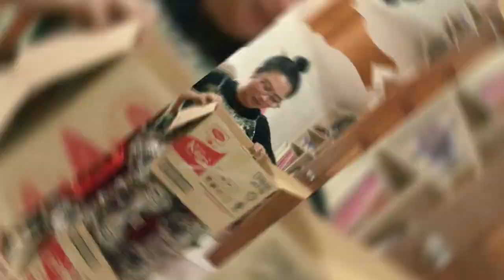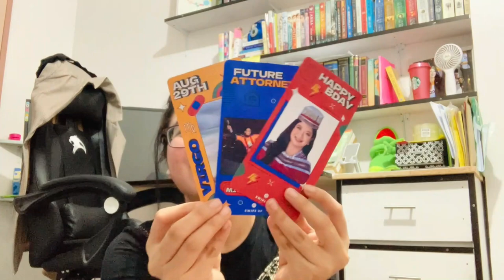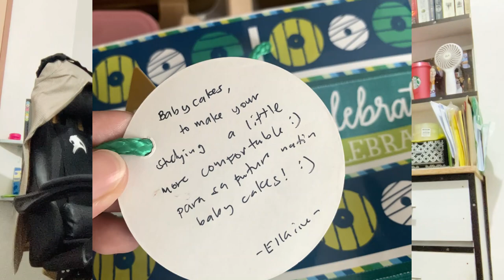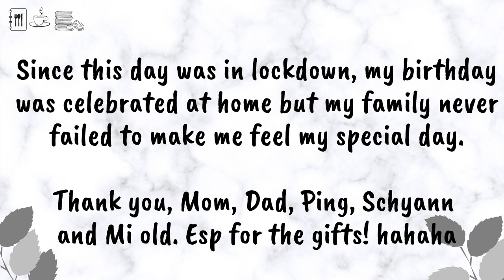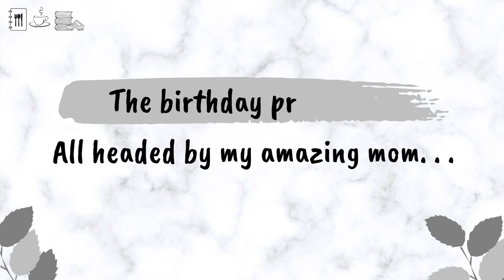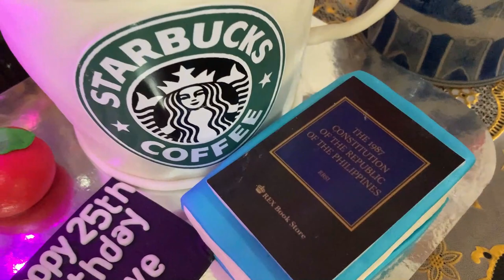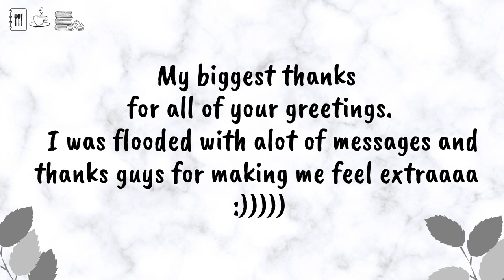BIRTHDAY VLOG PART 2 | august 29, 2021 | Kharylle Kenoh